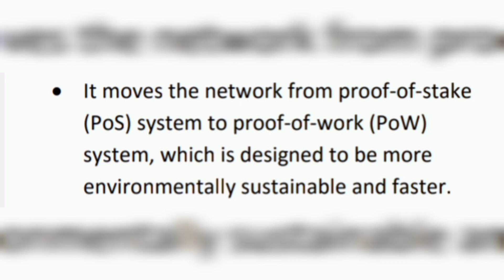Merge Software, Blockchain Technology, Science and Technology, In News, Current Affairs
Merge Software, Blockchain Technology, Science and Technology, Helpful for Competitive Exams @theaspirantshivansh by Shivansh Srivastava